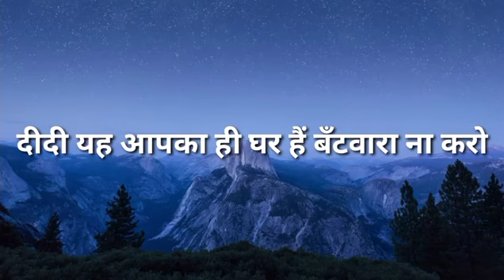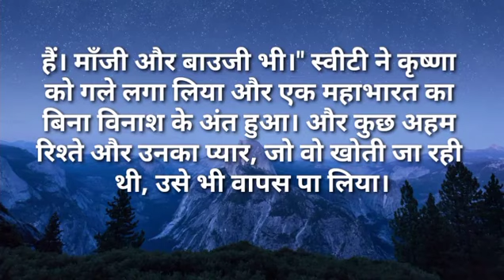दीदी आपका यह ही घर हैं बंटवारा नहीं करोIlike story Kahaniya|Moral Stories|Story मेरी Time New